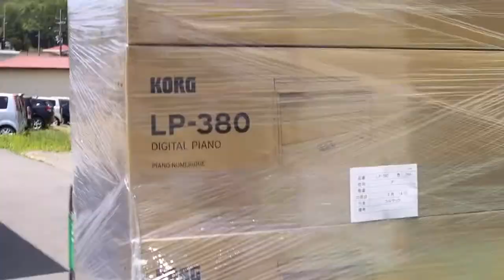KORG LP 380 Ujidenki Industry CO, LTD Miyama Tour.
[ Presione CC para subtítulos en español ]